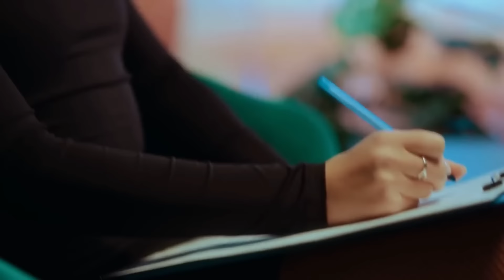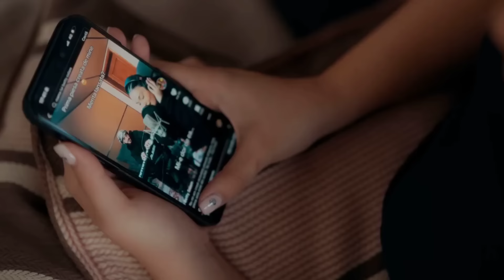Cele Mai Noi Manele 🏄 Colaj Manele de Top Februarie 2024 | Costel Biju ✖ Iuly Neamtu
🥇 Ascultă playlist-ul oficial - Ordinul Manelelor